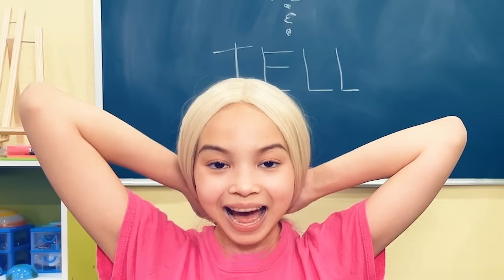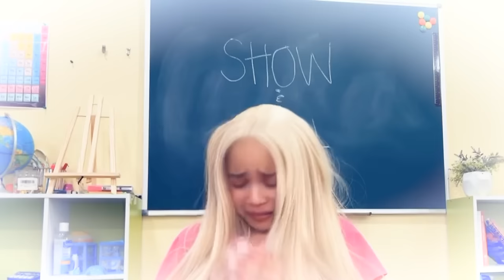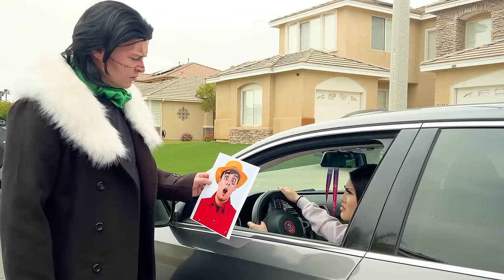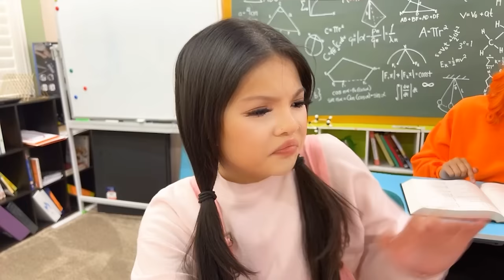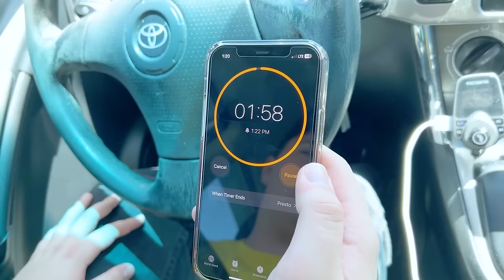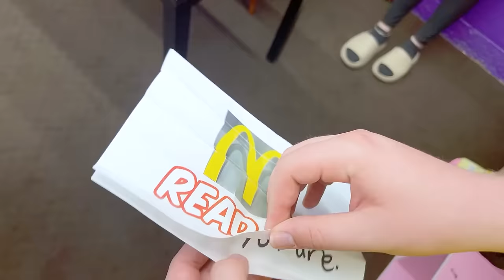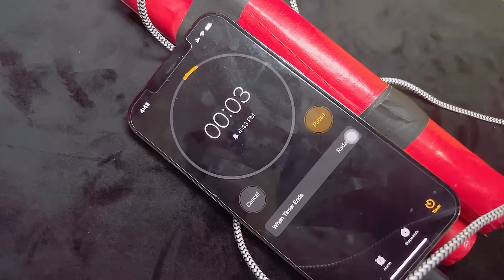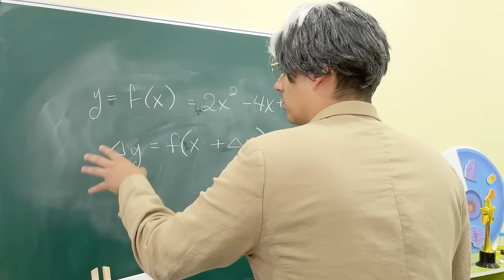BIRTH TO DEATH OF JOEY THE MOST FAMOUS BARBIE | FUNNY SITUATIONS & CRAZY MOMENT BY CRAFTY HACKS PLUS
Get ready for a heartwarming and hilarious journey as we dive into the extraordinary life of Joey - The Unconventional Barbie in "Zoey's Barbie Adventure: From Playtime to Lifesaver"!
Hold on to your mini high heels as we follow Joey's incredible journey, from a challenging start to becoming the most iconic and quirky Barbie the world has ever seen!
In this uproarious YouTube video, we're rewriting the Barbie playbook. Witness Joey's adventures as she defies norms and creates her own path, all while bringing smiles and laughter to her toy world!
Join us for a day filled with doll-sized hijinks, Barbie fashion shows that are anything but ordinary, and side-splitting moments that redefine what it means to be a Barbie superstar!
But it's not just about the laughs – it's a celebration of embracing individuality, proving that even in the world of plastic perfection, being different is what makes us shine the brightest!
Prepare to be charmed and delighted as Joey embarks on an adventure that takes her from playtime to saving the day, all while delivering endless laughs along the way!
Tune in for a heartwarming and laughter-filled escapade that celebrates uniqueness, friendship, and the unexpected joys that come with being true to oneself! Share, like, and tag your fellow toy enthusiasts to join in on the fun and dive into Joey's Barbie Adventure: From Playtime to Lifesaver"!